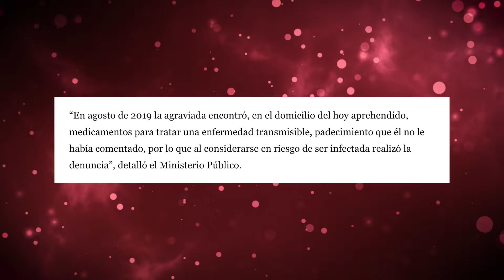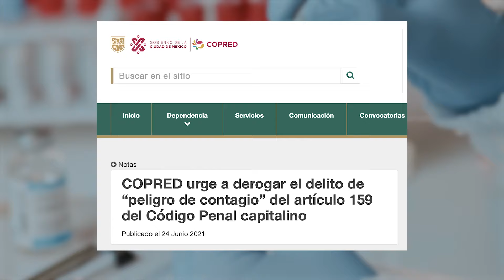Se eliminó del código penal local de la CDMX el delito "Peligro de Contagio” de VIH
“La criminalización y la estigmatización causan, muchísimo más daño incluso que el mismo VIH”, aseguró el activista Alaín Pinzón, que celebró la eliminación del “Delito de Peligro de Contagio” de su Código Penal.